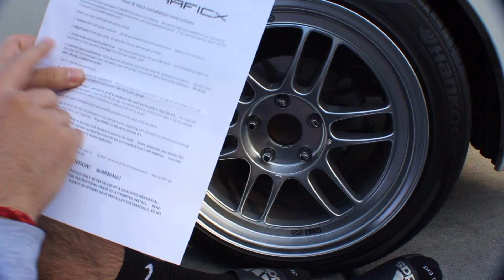Tsx gets tire letters!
installing tire letters on tsx!